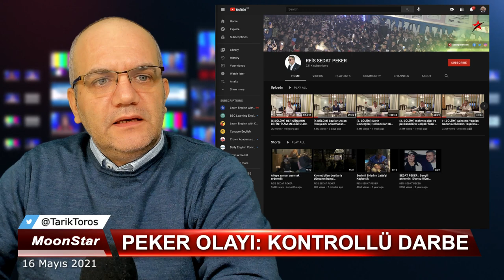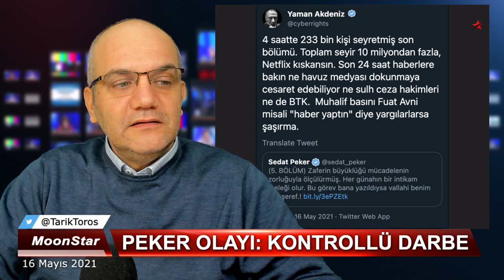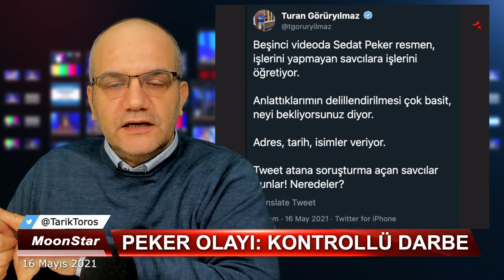Erdoğan, Peker üzerinden nasıl dizayn yapıyor? | Tarık Toros | Manşet | 16 Mayıs 2021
16 Mayıs 2021
Manşet

SICAK YAYIN
• Erdoğan’dan yeşil ışık: Soylu’yu bitir!
• Peker'in değinmediği konular
• Hangi konuya neden girdi, neden detaylandırdı
• Hangi itirafı, iki bölümdür saklıyor..?
• Cevap vermediği tek kişi..?
• Videolar neden yasaklanmadı.?